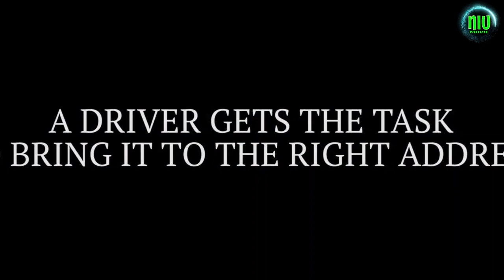THE ENVELOPE 2022 Trailer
🎬 The Envelope 2022